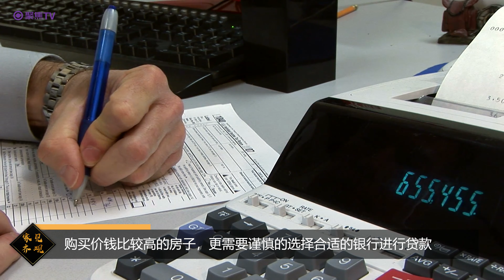香港人移民温哥华如何贷款买房，温哥华第一代移民如何贷款买房，带您回顾温哥华10年贷款变化秘诀 | 家见齐观 第二期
加拿大聚焦传媒业务范围：温哥华品牌营销、温哥华大型活动策划执行、温哥华影视广告。

加拿大聚焦传媒下设聚焦传媒学院，提供电影电视表演课程培训、新媒体传媒培训、影视导演及后期编辑培训、音乐培训、中文培训、公众演讲，等课程，针对三个年龄段，包括5岁至15岁少儿班，青年班，和成年人班。

聚焦TV视频平台：聚焦TV 是聚焦传媒旗下的新媒体视频节目频道，节目精美，覆盖面广，包括：温哥华企业宣传、温哥华活动报道、温哥华热点访谈、温哥华娱乐视频、温哥华定制专题系列、温哥华个人形象包装推广。
聚焦TV强大的平台整合能力、注重内容创意与策划；聚焦传媒专业团队为您打造真正“一站式”便捷服务。 聚焦传媒联系电话： +1（604）285 6985